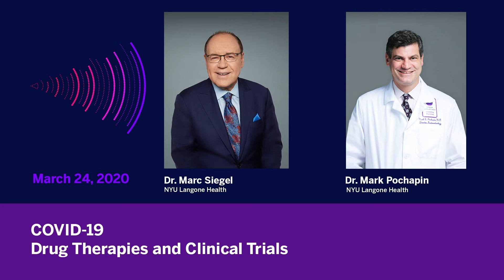COVID-19: Drug Therapies and Clinical Trials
NYU Langone's Dr. Marc K. Siegel and Dr. Mark B. Pochapin discuss the current state of drug testing in the treatment of COVID-19.